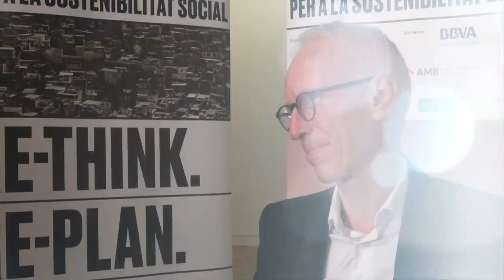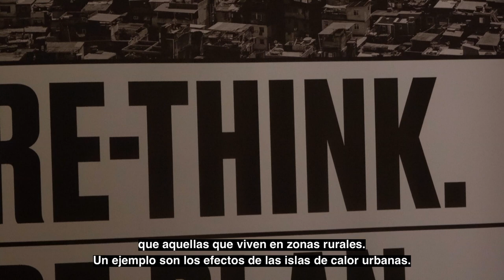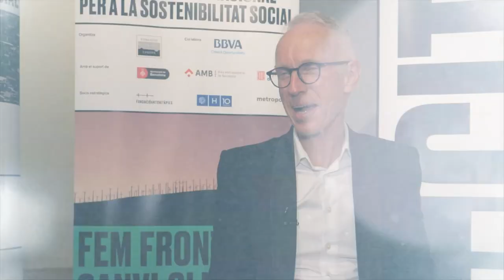Interview with Alistair Woodward - Entrevista con Alistair Woodward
Climate change already has important effects on human health, which will be increased in the coming years if the situation is not reversed. In this interview, Alistair Woodward, head of epidemiology and biostatistics at the University of Auckland, warns us about the effects of climate change on health and proposes some mitigating measures.
Woodward visited Barcelona invited by the Re-City platform in the framework of the cycle "Facing climate change"
El cambio climático ya tiene importantes efectos sobre la salud humana, que se verán incrementados en los próximos años, si esta situación no se revierte. En esta entrevista, Alistair Woodward, jefe de epidemiología y bioestadística de la Universidad de Auckland, nos advierte de los efectos del cambio climático sobre la salud y propone algunas medidas paliativas.
Woodward visitó Barcelona invitado por la plataforma Re-City en el marco del ciclo "Hagamos Frente al Cambio Climático".